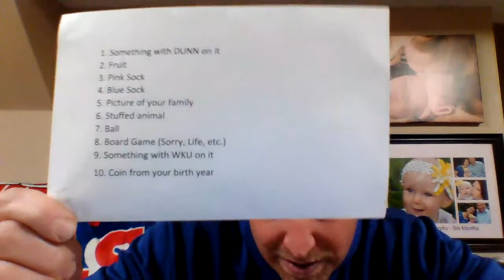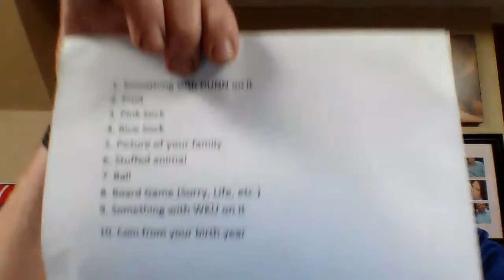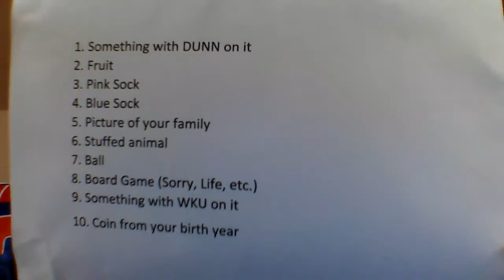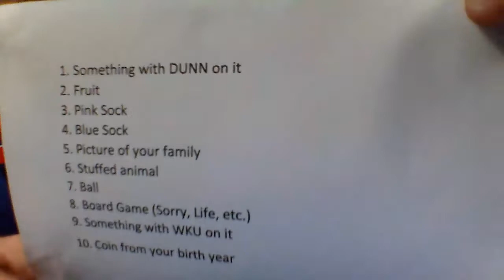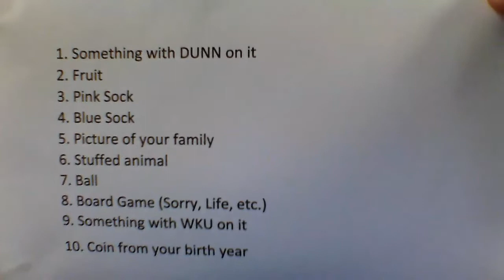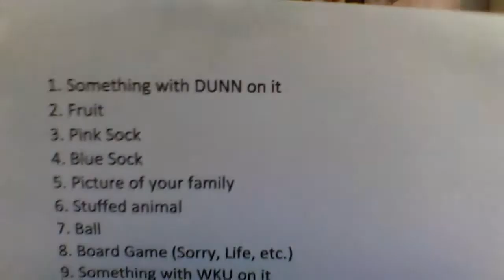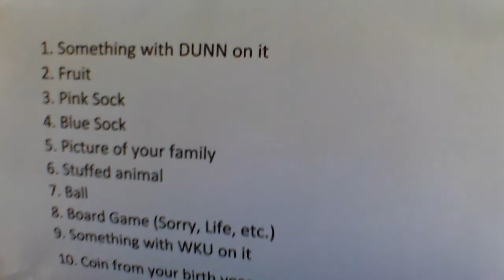Mr. Murphy's Scavenger Hunt